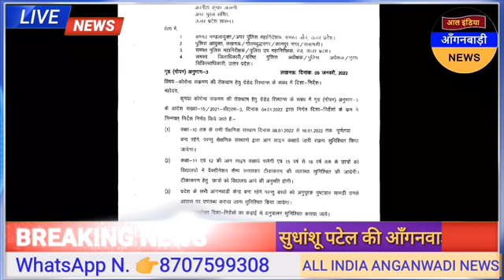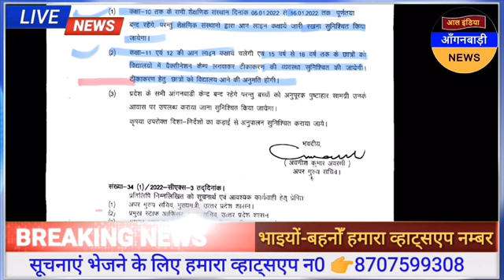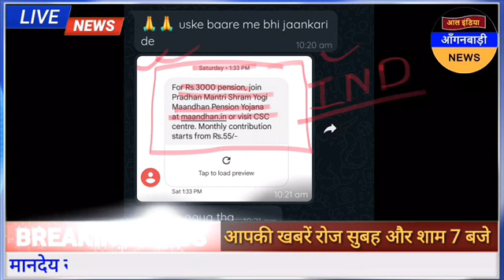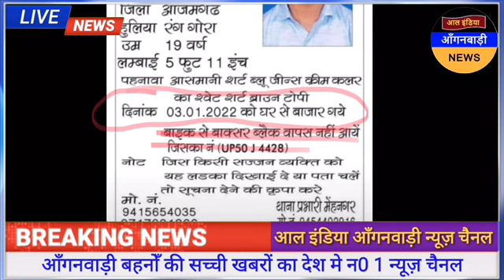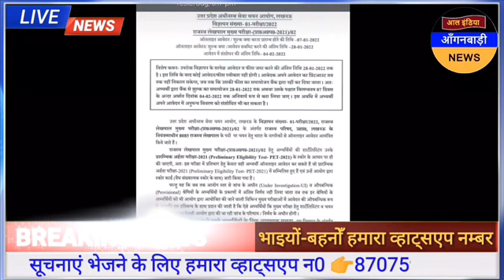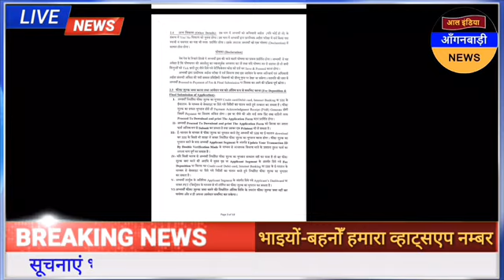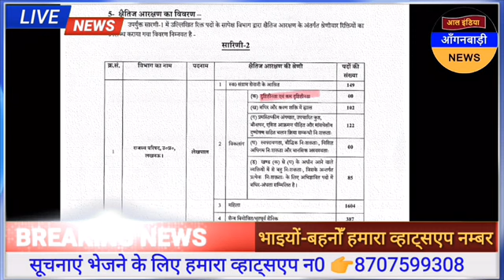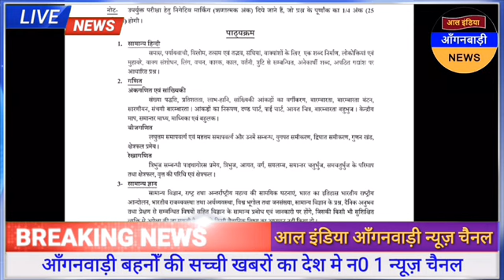आल इंडिया आंगनवाड़ी न्यूज़ | आज 6 जनवरी सुबह 7 बजे की आंगनवाड़ी खबरें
ध्यान दें ! क्या आप 👇
4 .फेसबुक यूजर हैं ?

5. ट्विटर यूजर हैं

anganwadi news
sudhanshupatelanganwadinews